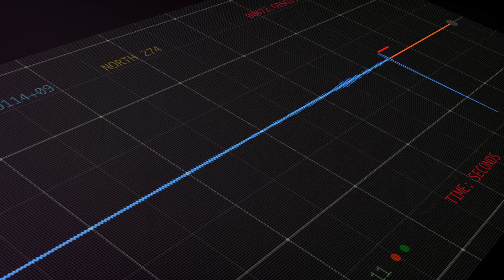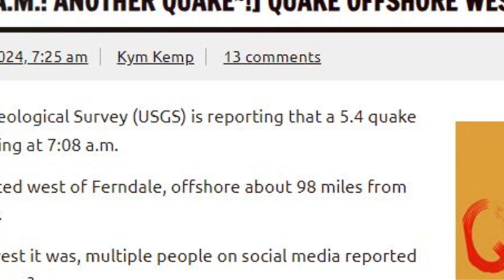New earthquake forecast model shows strong earthquake NW of Los Angeles late on 02/05 or early 02/06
New earthquake forecast model shows strong earthquake NW of Los Angeles late on 02/05 or early on 02/06 - Predicting Earthquakes: The Science Behind Quakeprediction.com